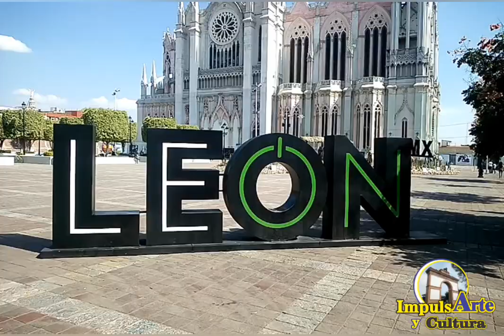🇲🇽 PERFUME DE GARDENIAS 🎶 José Luis Origel 🎸 León Guanajuato México. Street Performance.